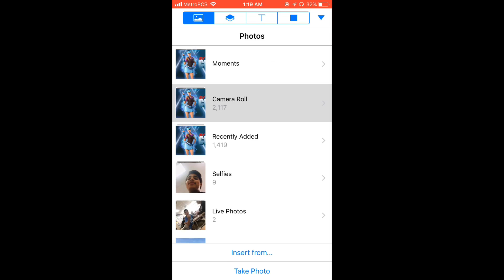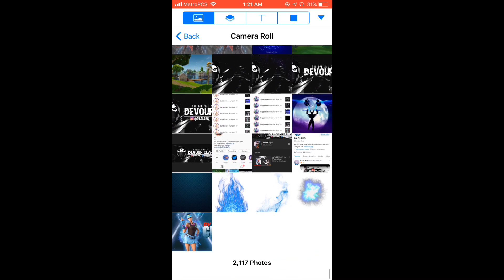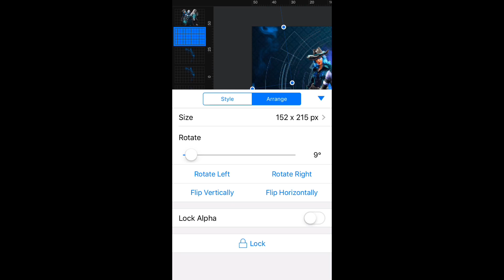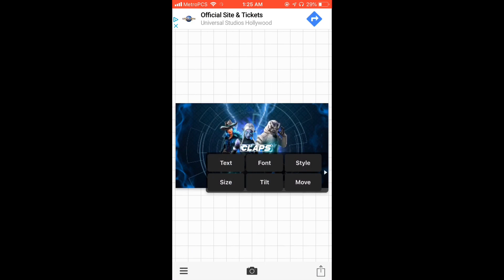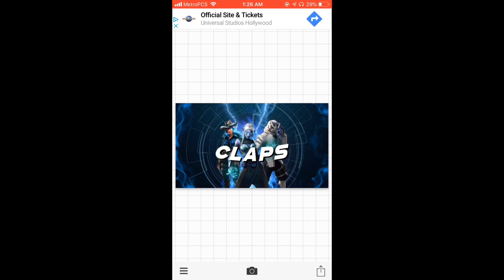Twitter Header Speedart (ios) GFX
Hi! I’m OvniClaps . On my channel, you will find Gfx tutorials, packs, speedart, etc. . I love Making avis and being a gfx and sharing my experiences with you.

* (No longer In Devour)